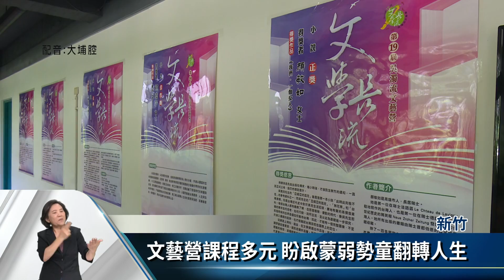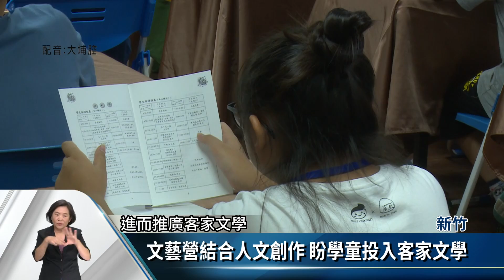吳濁流文藝營登場 讓鄉親從文學關懷社會【客家新聞20190722】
新竹縣文化基金會，每年都會辦理吳濁流文藝營，吸引許多喜愛文學鄉親報名參加，為了秉持吳濁流，以文學關懷社會的精神，在6年前開辦第二梯次營隊，邀請弱勢家庭學童，希望藉由課程練習，培養出更多客家文學新血。